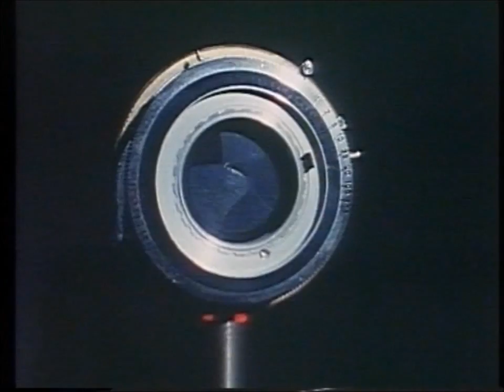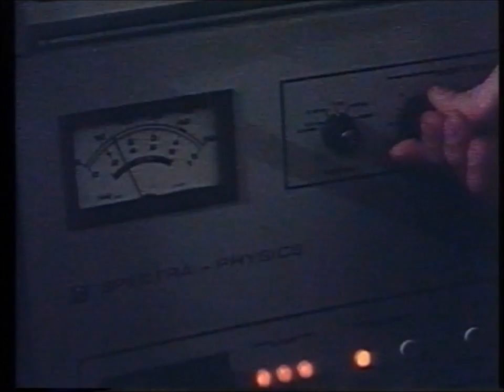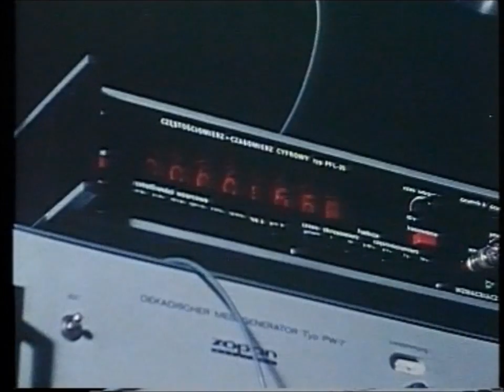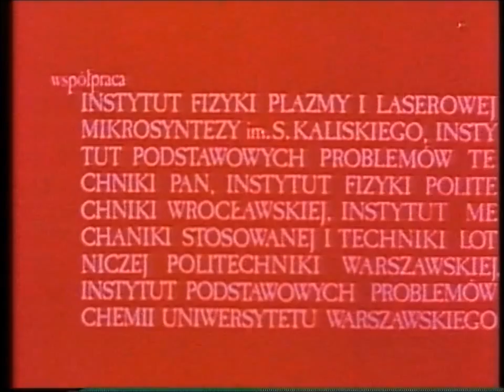HOLOGRAPHY - part 2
This classic educational movie is intended for viewers searching on the internet apart from an entertainment also a bit of knowledge...
Part 2 shows principles and technology of holographic interferometry, its capability and applications including recording of transient phenomena